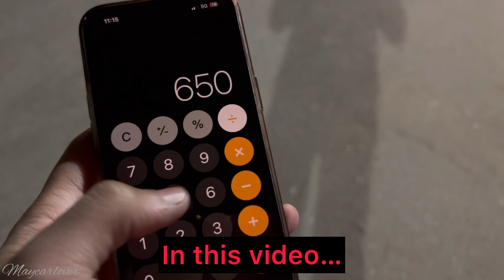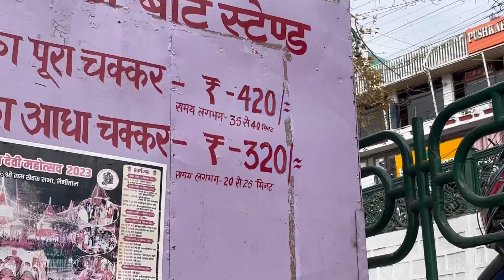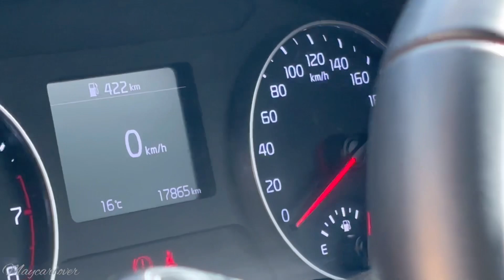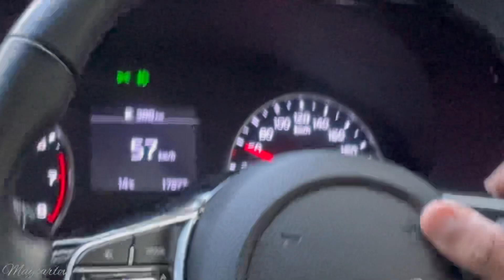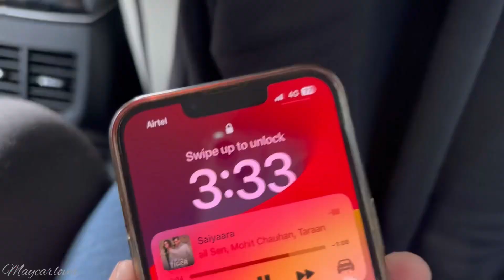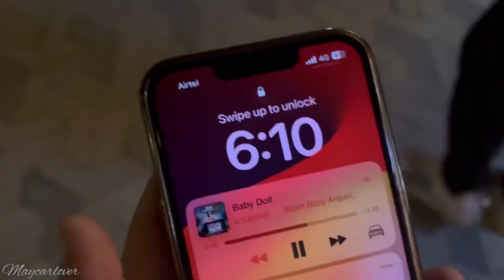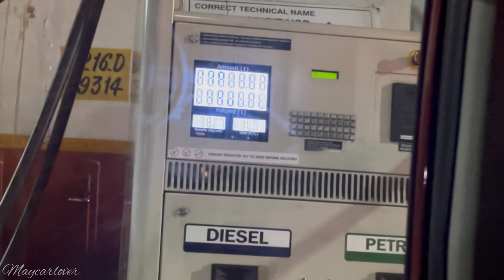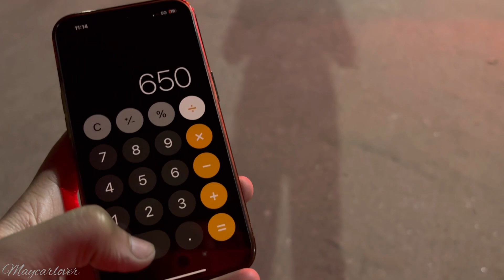Seltos ki sari confusion dur ker degi ye video | Kia Seltos 2024 day03 in Nainital 2024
Reviews, details, features and specifications informations about cars. Hey, I am Mayank Verma from Delhi (DL)